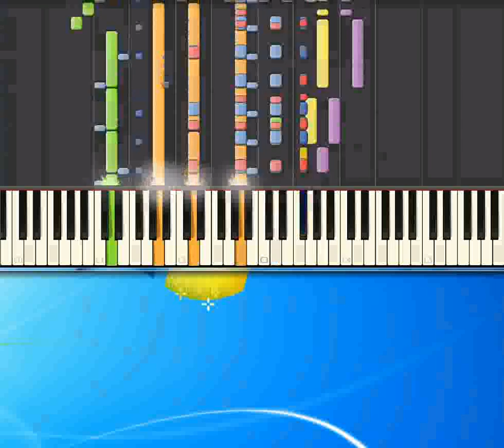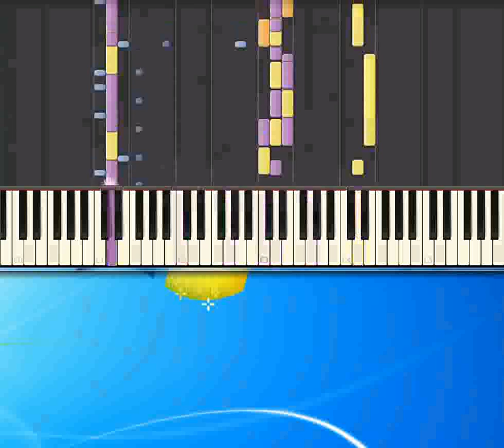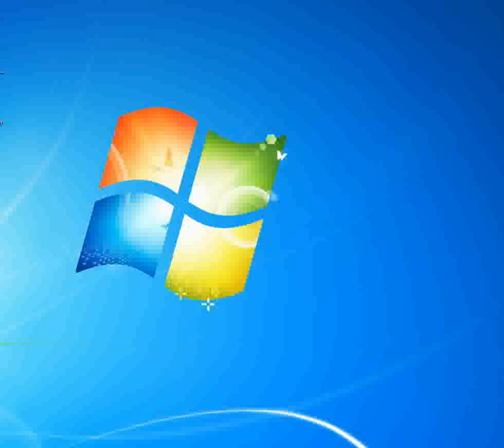Disappear Hoobastank [Piano tutorial by Synthesia]